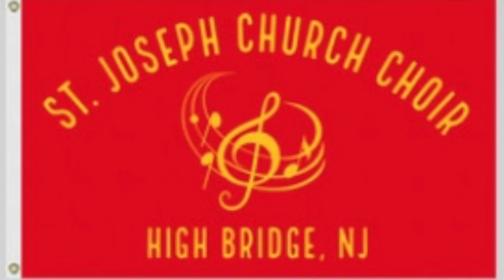Saturday Mass - Bishop James F Checchio - St Joseph Church February 12, 2022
This is our regular Saturday 5pm Mass at St. Joseph Church in High Bridge, New Jersey, where I serve as Organist and Director of Sacred Music.  The St. Joseph Church Choir sang that evening, due to the visit of our special guest: Bishop James F. Checchio, the Bishop of the Diocese of Metuchen.  Our parish administrator is Fr. James Kyrpczak.